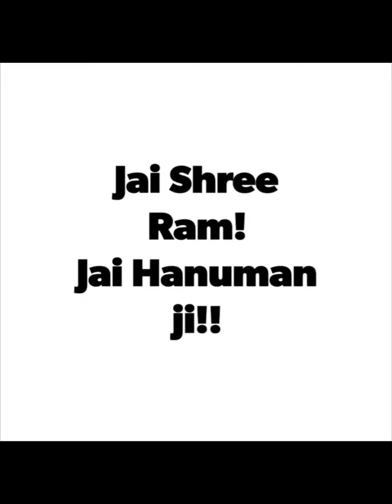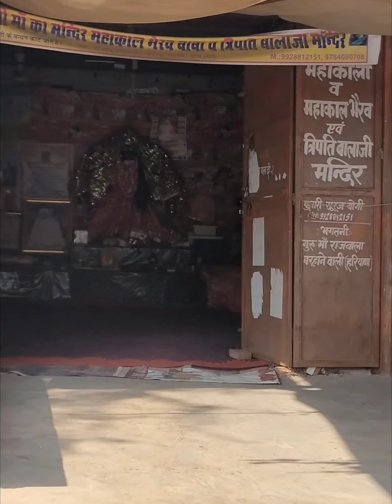जय श्री राम!जय हनुमान जी! A small Trip to Rajisthan Mhendipur village with gym team.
darshan at balaji
famous जय हनुमान जी!